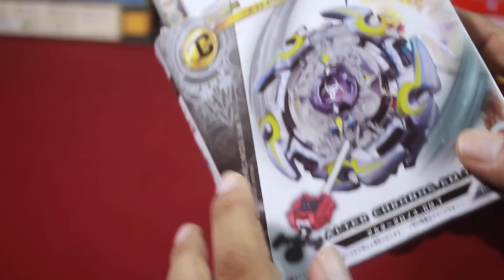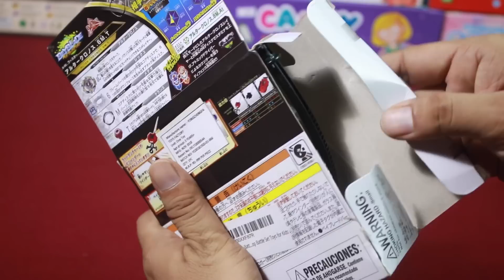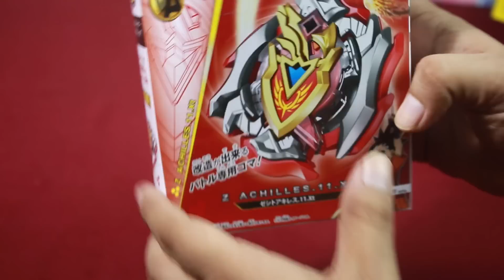Beyblade Burst Toys Collection I B-105 Z Achilles I B-82 Beyblade Burst Booster Takaratomy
B-105 Z Achilles is 100% brand new and high quality Material: Plastic Metal Color It's a perfect gift for children older than 6 In high Performance, Nice Gift for top Player This spinning top also remind memory of childhood for adult, just play this with your family or friends.

B-82 Beyblade Burst Booster Takaratomy is an original product. Let it Rip with beyblade Burst, the third generation of the popular beyblade franchise! Play against your friends or join the battle at the tournaments to test to your skill. Starter set comes with one complete beyblade and a grip launcher. Compatible with beyblade Burst product only.